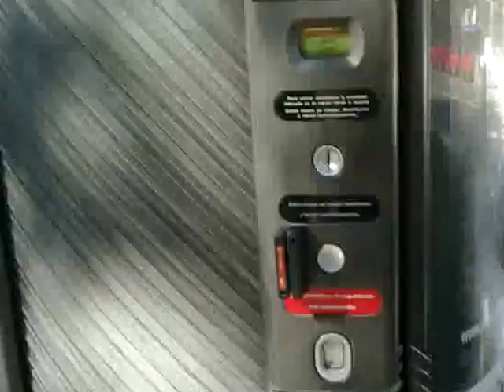كيف تفتح حمام عام بدون ادخال الكوين في 20 ثانية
المصري معروف بقوته وجبروته
حمام عام في مدريد
التاتش المصري في مدريد
How to open public WC free